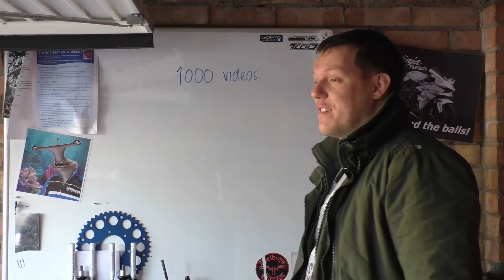1000th video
Holy furry cock balls. and I quit LOL